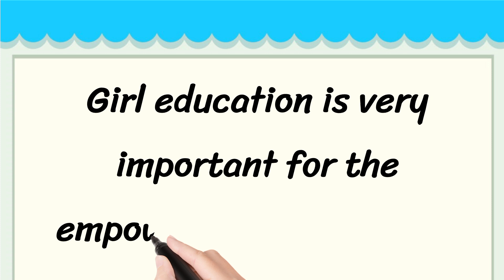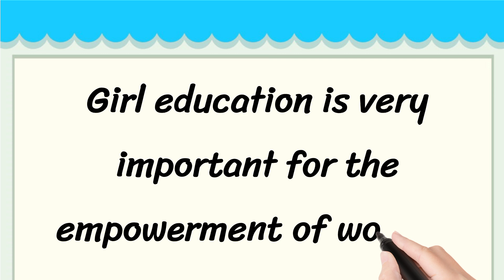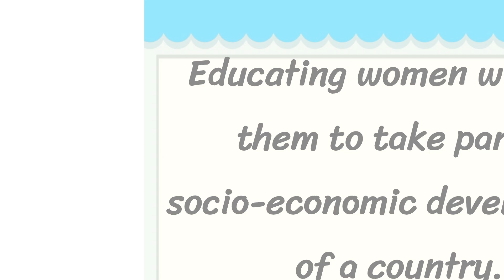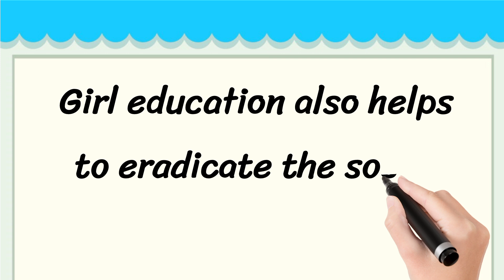Girl Education Short 5 Lines in English || 5 Lines Essay on Girl Education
Learn to Write 5 Simple Lines on Girl Education

• 5 Lines on Girl Education in English
• Few Lines About Girl Education
• 5 Simple Lines on Girl Education

Thankyou 🙂